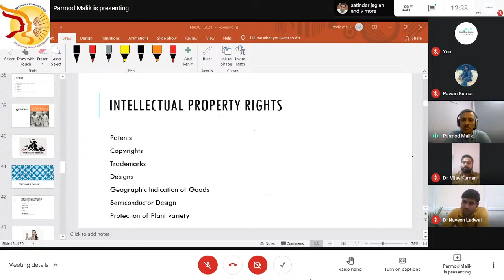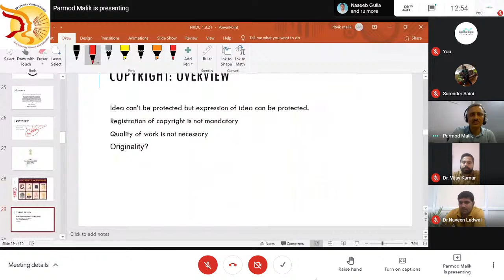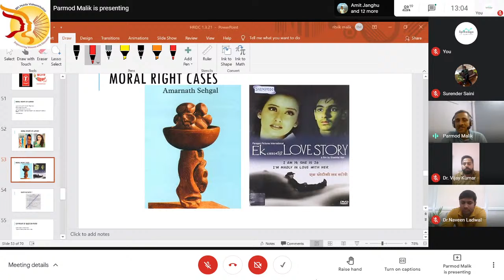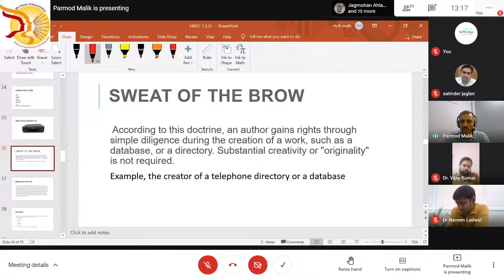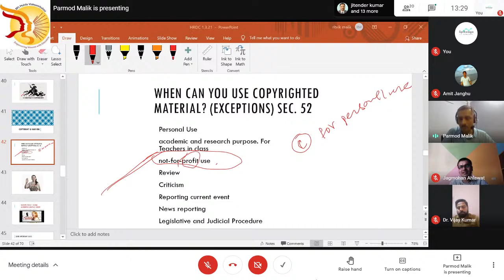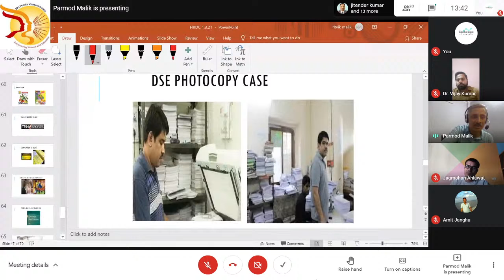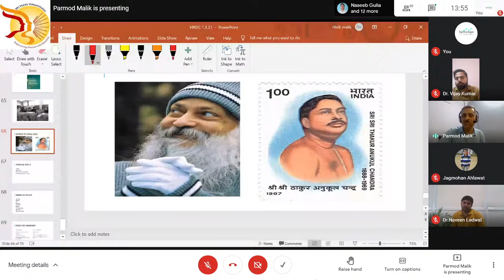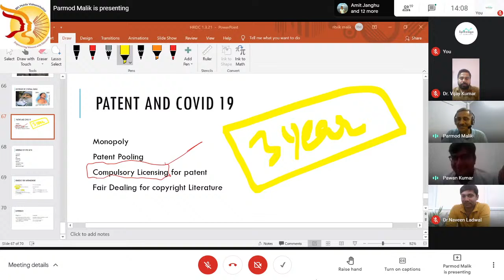FIP-4 , Session-2, Lecture Taken by Prof. Parmod Malik Sir 01/03/2021, Day-4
Faculty Induction program-4, Day-4, Date  01/03/2021 Organized by Bhagat Phool Singh Mahila Vidyalaya, Khanpur Kalan, Sonipat, Haryana